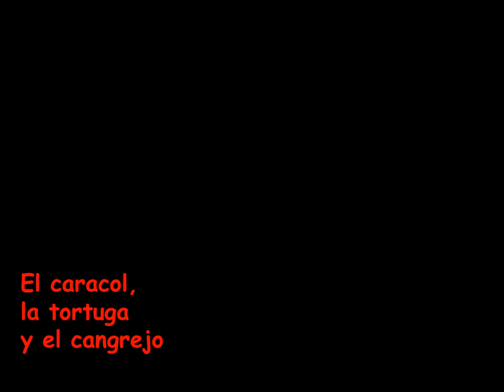El caracol, la tortuga y el cangrejo